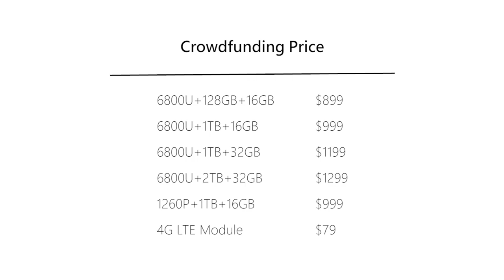All in one handheld gaming book--GPD WIN MAX 2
Crowdfunding starts at 7th Jul 10:00 UCT+8
The price starts $899 shipping free
Please check the preview: